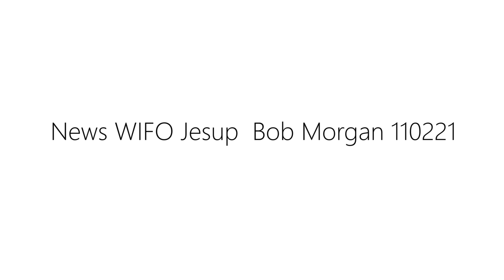News WIFO Jesup Bob Morgan 110221